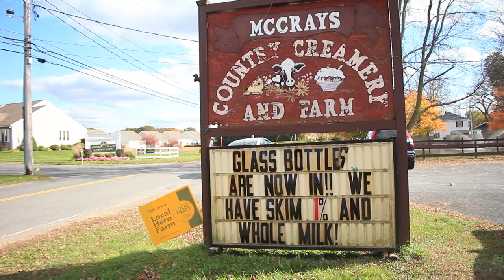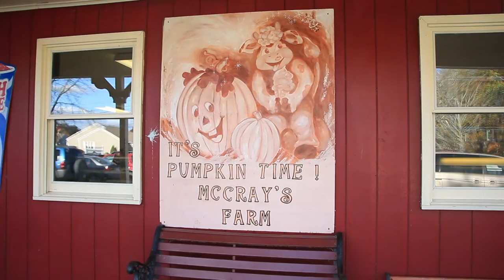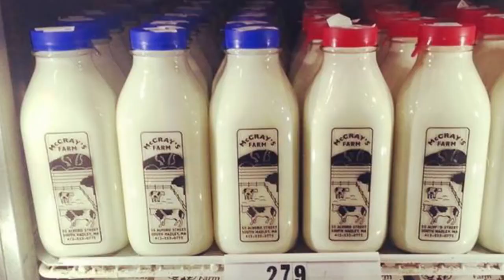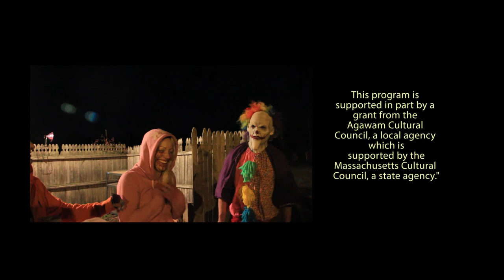Poppin' in the Pioneer Valley - Episode 4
We spent a very full day and evening at McCray's Farm in South Hadley, Ma. A relaxing hayride to the pumpkin patch, finding the perfect pumpkin, meeting the cows and other friendly animals we we could fee, meeting the milk man Mike, indulging in home baked treats in the shoppe, tasting incredible ice cream, playing mini golf, hearing about the process of making delicious milk and of course, we stayed when the night fell for a VERY intense and scary haunted hayride and haunted house.